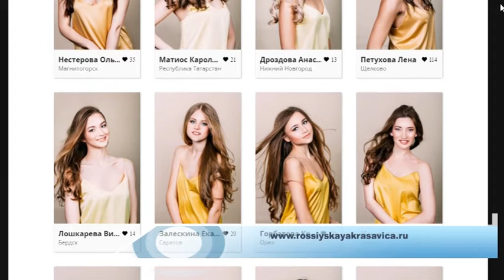В финал Всероссийского конкурса красоты вышла наша землячка Алина Исмагилова